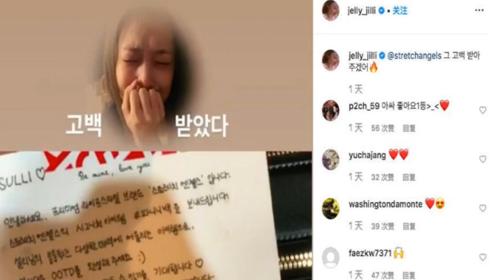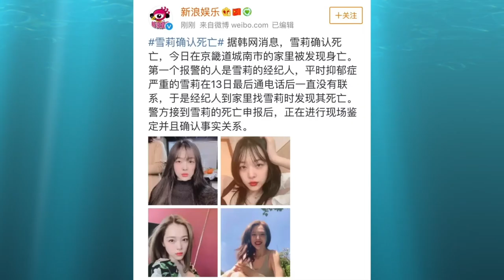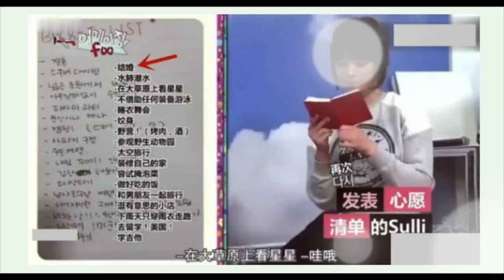雪莉Sulli自杀“幕后真凶”揭秘，生前遗愿曝光，最想做的事儿竟然是……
雪莉去世第二天，事件继续发酵，更多幕后细节以及雪莉的遗愿被曝光。她生前最想做的事儿竟然是……